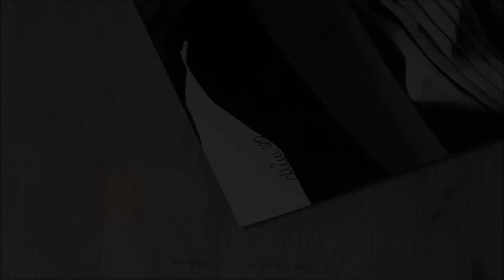Morgan Moody ♥ Jekyll & Hyde ♥ Musical ♥ Opera ♥ Speed Drawing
One of my favourite voices: Morgan Moody.
A fantastic Opera Singer from L.A.

OH! And don't forget to check my eBay for my DRAWINGS:
Be safe everybody ... xoxoxox